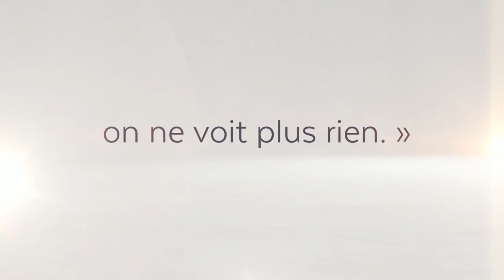Que signifie le terme « boucane »?